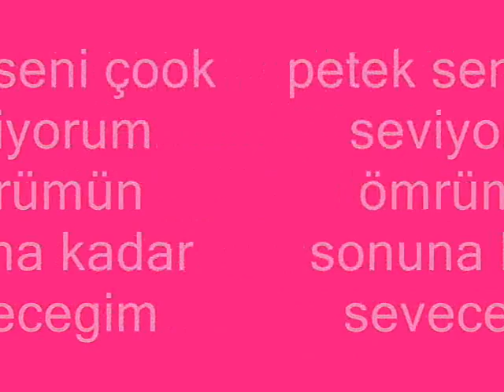petek dinçöz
süper ya ben begendim İNŞALLAH sizlerde begenirsiniz yorumlarınızı yazın ne olur